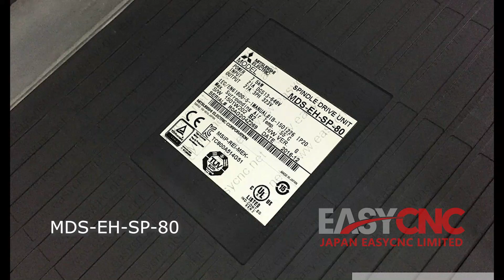In Stock Fast Delivery with Warranty MDS-EH-SP-80 MITSUBISHI Spindle Amplifier